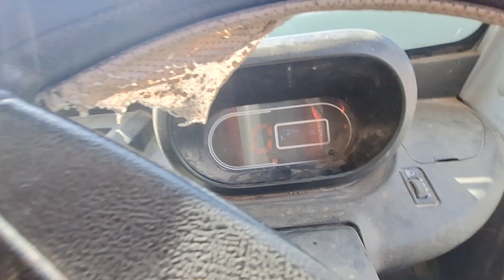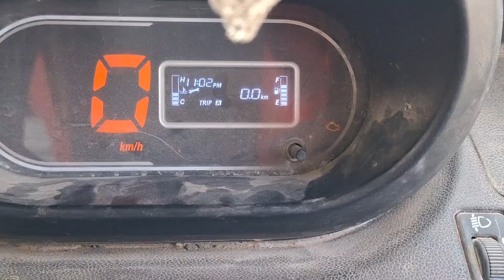Jodhpur To Nagor/Sat Shree Likhamdas Jee Maraj Ke 501 Gadi Padhar And Bajari /Mali Samaj#dailyvlog